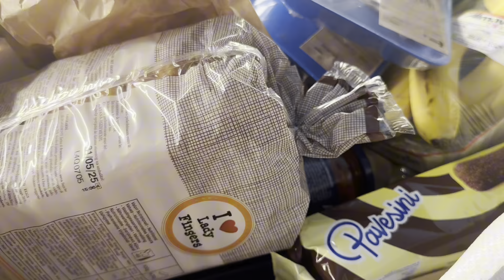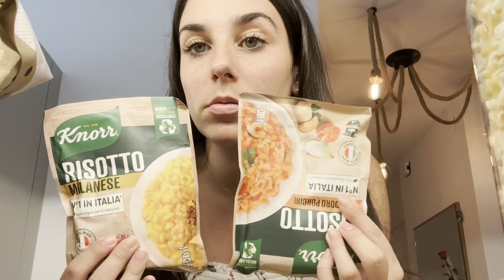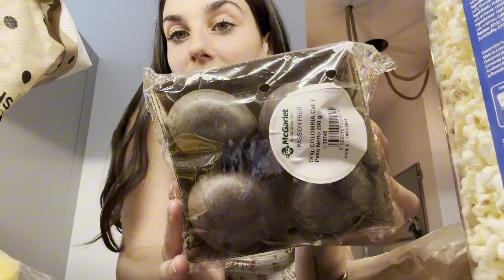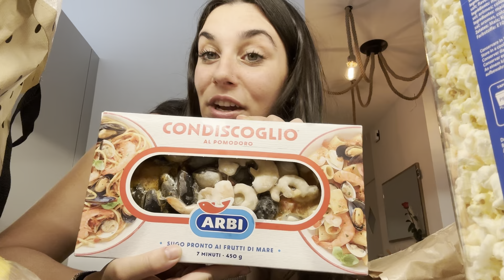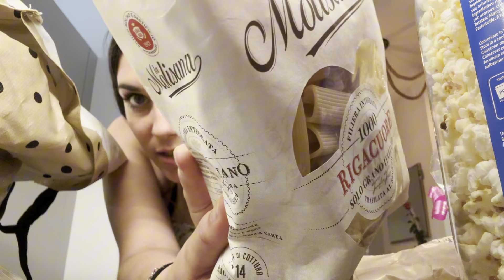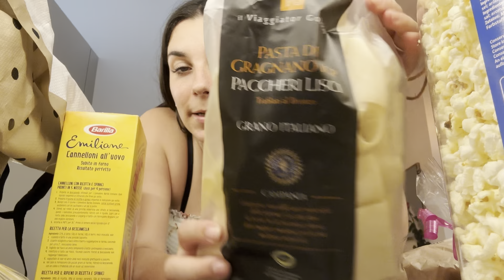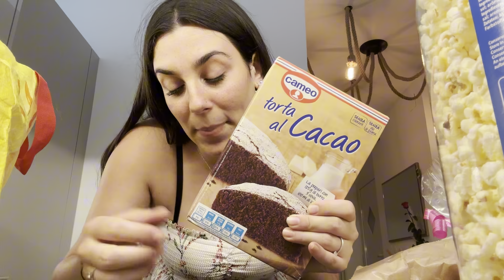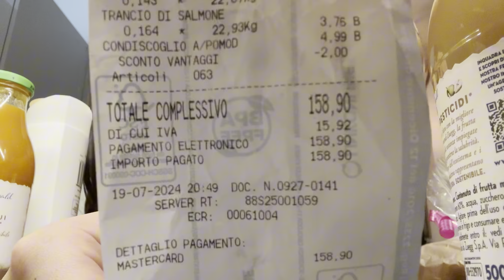SVUOTIAMO LA SPESA INSIEME, Cosa compro al supermercato? 🤔